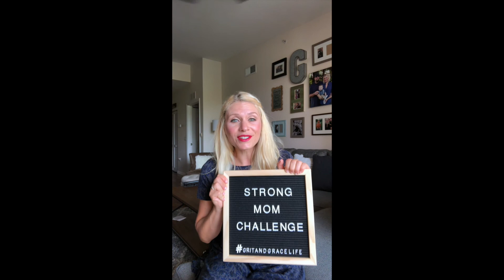Mom Challenge | How To Be A Strong Mom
Are you a Strong Mom or do you know one? Join our challenge, and enter to win a spa day and a pre-release copy of Darlene Brock's book "Raising Great Girls: Help for Moms to Raise Confident Capable Daughters (Perfection Not Required)." (Contest runs 5/6/18-5/20/18) | Visit our facebook page for official rules